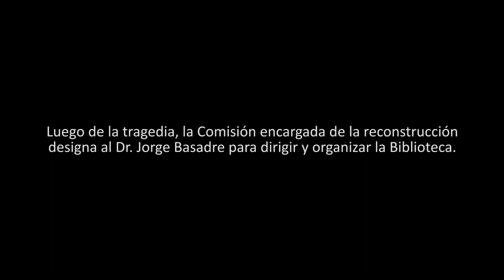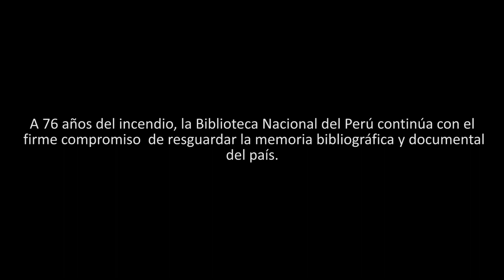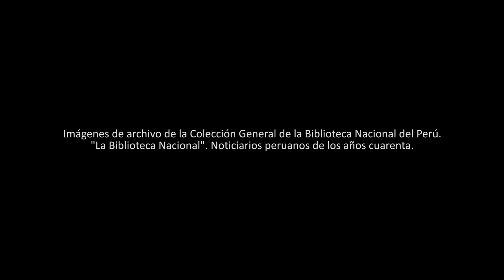76 años del incendio de la Biblioteca Nacional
Un incendio ocurrido el 10 de mayo de 1943 destruyó valiosísimo material de nuestra Biblioteca que era, junto con las de México y Río de Janeiro, una de las más ilustres de América. Luego de producido el hecho, el gobierno del Dr. Manuel Prado nombró al Dr. Jorge Basadre como Director de la Biblioteca Nacional. Basadre, con una paciente labor, logró levantar a la BNP de sus cenizas y la convirtió en una institución altamente técnica. El recordado historiador tacneño emprendió la inmediata reestructuración del material bibliográfico, la formación técnica del personal y la reconstrucción del edificio principal. Creó la Escuela Nacional de Bibliotecarios en 1944 y es considerado como “El Padre de la Bibliotecología Peruana” por su contribución al desarrollo del movimiento bibliotecario en el Perú.